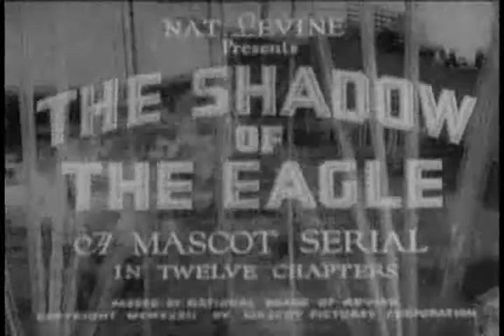Shadow of the Eagle Ep5 The Telephone Cipher (Public Domain)